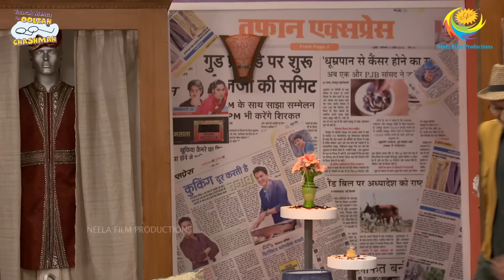Popatlal Sagai Ke Din Gayab! I FULL MOVIE | Part 5 | Taarak Mehta Ka Ooltah Chashmah Ep 4131 to 4133